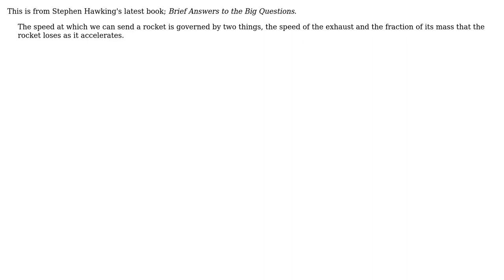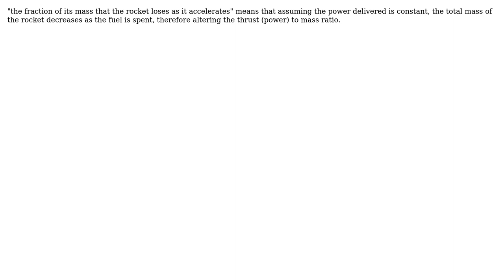Engineering: The speed of the exhaust (2 Solutions!!)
Engineering: The speed of the exhaust

With thanks & praise to God, and with thanks to the many people who have made this project possible! | Content (except music & images) licensed under CC BY-SA | Music | Images & others | With thanks to user Solar Mike user SF. user Harry and the Stack Exchange Network Trademarks are property of their respective owners. You are responsible for your own actions.